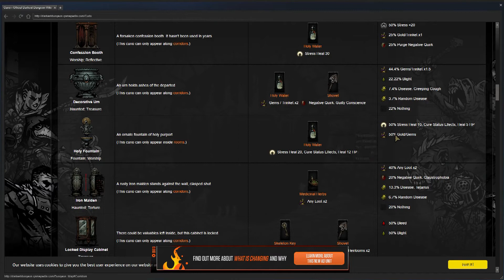Darkest Dungeon Türkçe | Hikaye & İlk Kural Stresden Uzak Dur | Bölüm 1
Bugüne kadar oynadığınız oyunları bir düşünün... Neredeyse tamamında kahramanlarımız korkudan nasibini almamış, cengaver karakterlerdir. Ben bugüne kadar karşılaştığı dehşetler karşısında kılıç tutan kolu titreyen, ölümün bile yanına almayı reddettiği yaratıklarla yüzyüze gelip de arkasına bile bakmadan geri kaçan bir kahraman gördüğümü hatırlamıyorum. Hayır, kahraman dediğin cesur olmalıdır, bütün dehşet verici şeylere göğüs germelidir. Ya da en azından Darkest Dungeon oynamıyorsak durum aşağı yukarı böyledir... iyi seyirler...